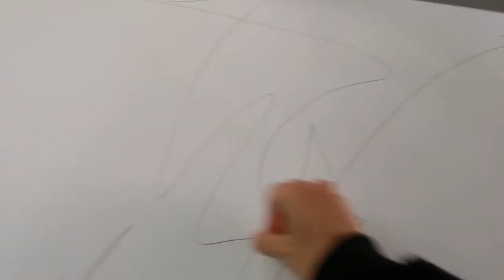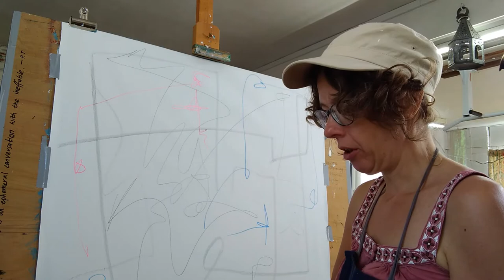SUNDAY STUDIO! Pilot Episode with artist Phoebe Thomasson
Join me and my palette knife for a bit of real-time painting as I show you how to build and develop a piece of abstract art quickly and from scratch.
This is a beta test/pilot so please excuse the glitches (low volume and slight shakiness) as I grabbed the opportunity to show you some painting moves in real-time.
No background music in this video.
References:
*Nancy Hillis
*Senellier Abstract acrylic paint pouches